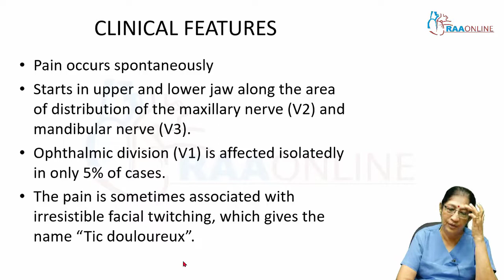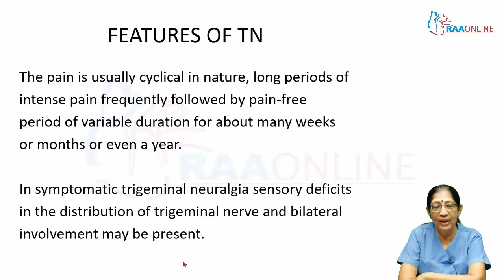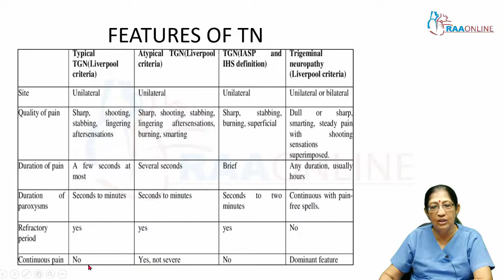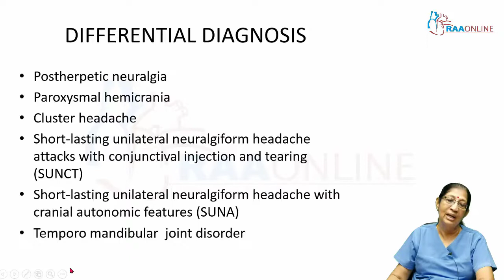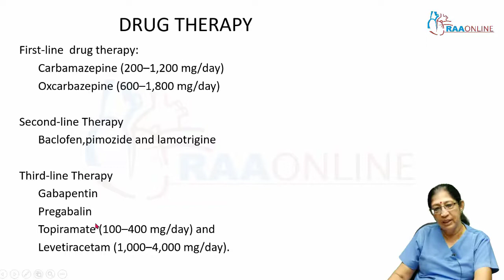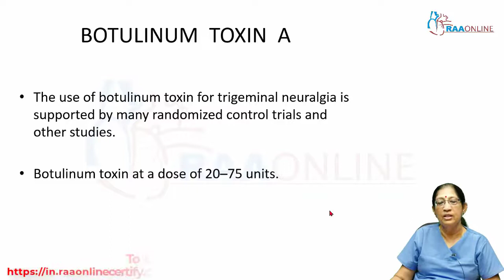Trigeminal Neuralgia - MD/DNB General Medicine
Description:
MD/DNB General Medicine has 20 Specialties, 504 Video Lectures, 356 Presentations, 21 Reading Materials and 124 Test Series are Available on RAAONLINE APP. Learn from 50+ Experienced Faculties.

MD/DNB General Medicine Specialties:
1. Anatomy, Physiology and Pathology of the heart
2. Approach to a Patient with Cardiovascular Disease
3. Coronary Artery Disease
4. Basic ECG
5. Advanced ECG
6. Blood Pressure Management
7. Clinical Case Discussion - Cardiovascular System
8. Clinical Case Discussion - Respiratory System
9. Clinical Case Discussion - Central Nervous System
10. Clinical Case Discussion - Medical Gastroenterology
11. Infectious Diseases
12. Master Class in Neurology
13. Nephrology
14. Rheumatology
15. Endocrinology
16. Diabetology
17. Hemato-Oncology
18. Sleep Medicine
19. MCQ's Discussions
20. Electrolyte and Fluid Balance

Description:
Comprehensive Critical Care Medicine has 11 Specialties, 211 Video Lectures, 234 Reading Materials, 149 Presentations, and 59 Test Series Available on RAAONLINE APP. Learn from 150+ Experienced Faculties.

Comprehensive Critical Care Medicine Specialities:
1. Arterial Blood Gas
2. Clinical Nutrition
3. Critical Care Pearls
4. ECMO
5. Basic Echocardiogram
6. Ultrasound
7. Mechanical Ventilation
8. Electrolyte Disturbances & Fluid Balance
9. Basic & Advanced Hemodynamics
10. Advanced Echocardiogram
11. Infectious Disease